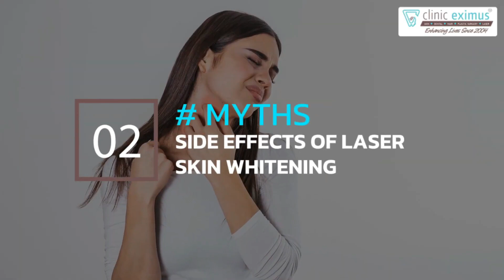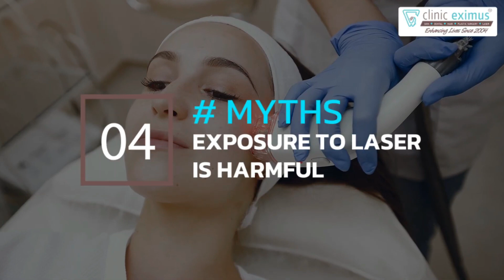Skin Whitening Treatment से जुड़े 5 Myths | Clinic Eximus, Delhi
Welcome to Clinic Eximus, your trusted source of reliable skincare information! In this video, we aim to debunk five common myths surrounding skin whitening treatments. Join us as we shed light on these misconceptions and provide you with accurate information to help you make informed decisions about your skincare journey.

In this informative video, we aim to debunk five prevalent myths surrounding skin whitening treatments. Many people have misconceptions about these procedures, and we're here to shed light on the facts. Join us as we separate myths from reality, empowering you with accurate information.

Why Clinic Eximus -

✅ More than 40 yrs of experience amongst the team.
✅  Advanced and latest technology.
✅ More than 10k procedures done.
✅ Thousands of satisfied patients.
✅ Internationally approved sterilisation  protocol used.
✅ Patient comfort and care is our priority.
✅ Painless treatments.

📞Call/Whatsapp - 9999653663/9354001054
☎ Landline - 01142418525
🏠 Address: Clinic Eximus, 88 Jagrtiti Enclave, near Jain Heart Hospital, Karkar Duma,
Karkardooma, Anand Vihar, Delhi, 110092